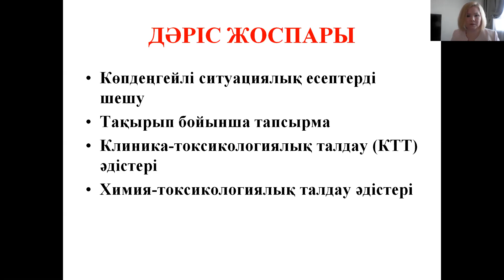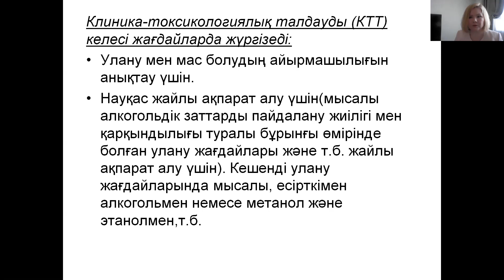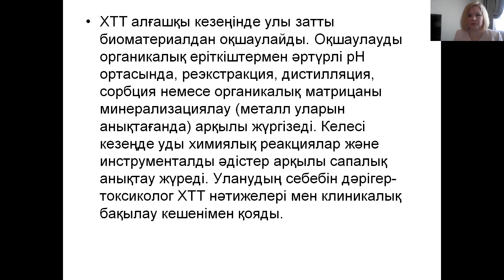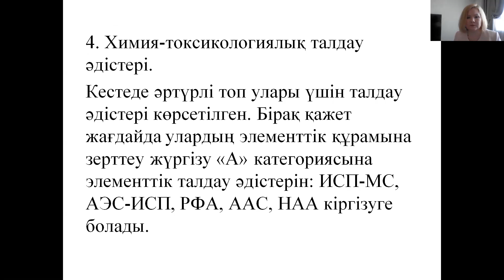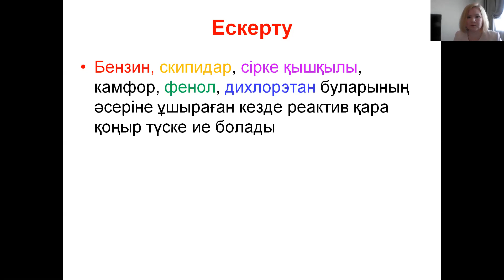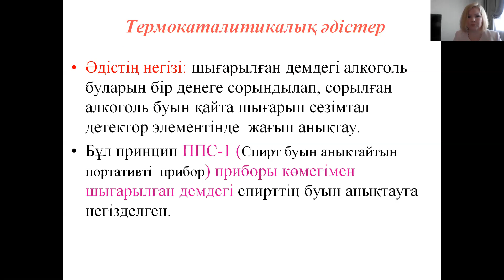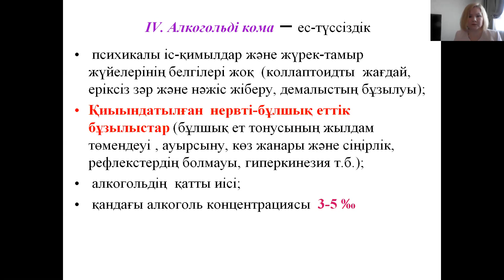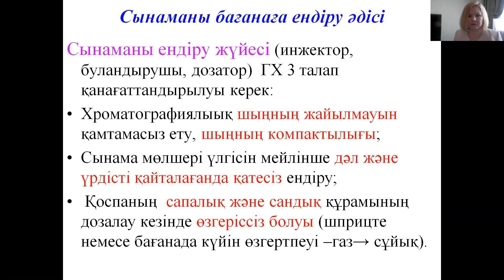СОТ-ХИМИЯ САРАПТАМАСЫНДА АЛКОГОЛЬМЕН МАСТАНУДЫ КУӘЛАНДЫРАТЫН ТАЛДАУ ӘДІСТЕРІ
к.х.н. доц. Кожамжарова А. С  №2 Лекция Токсикологическая химия на каз языке